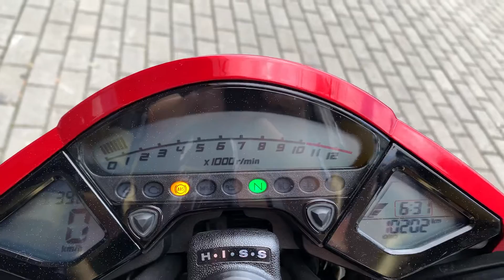Honda CB 1000R 2013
Honda CB 1000R 2013 com APENAS 10.200km rodados, tricolor (capitão américa - Branco - Azul - Vermelho), com manual e chave reserva, moto impecável e sem detalhes!!!